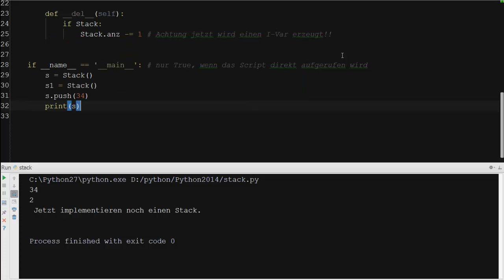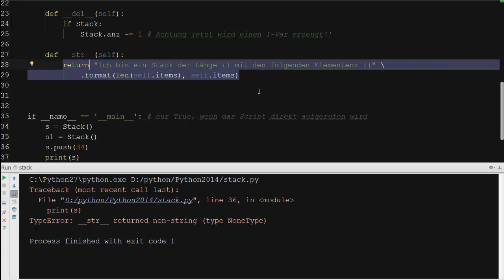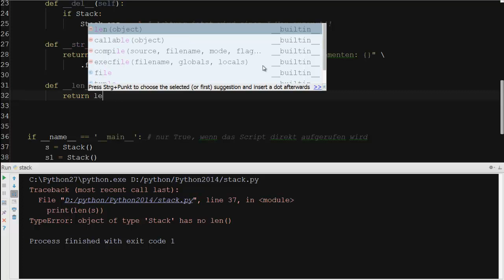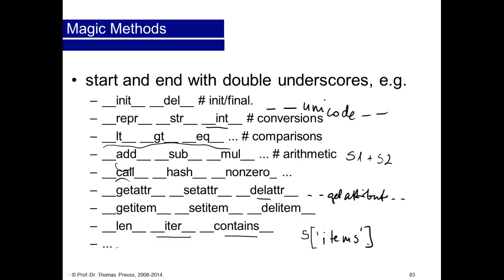Python 01-23: Magic Methods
Python Magic Methods: __init__ __del__ __repr__ __str__ __int__ __lt__ __gt__ __eq__ __add__ __sub__ __mul__ ...